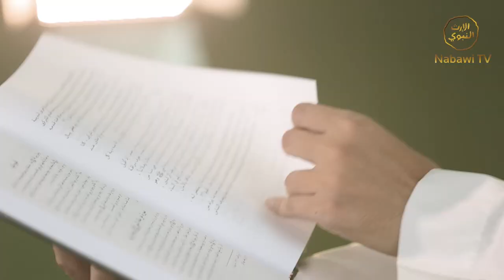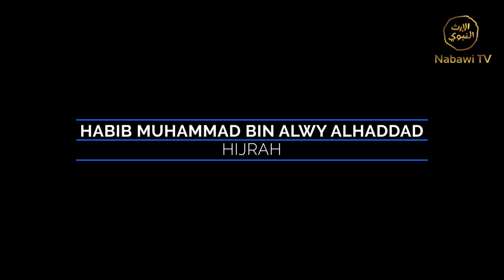Hijrah #8 - Hikmah Hijrah - Habib Muhammad bin Alwy Al Haddad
Hijrah #8 - Hikmah Hijrah ( Implementasi Jaman Sekarang ) - Habib Muhammad bin Alwy Al Haddad